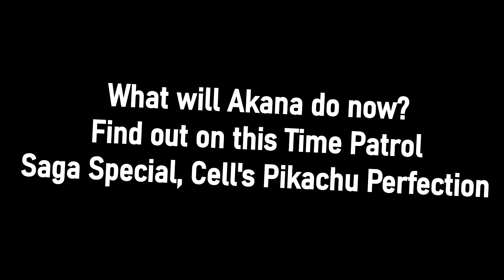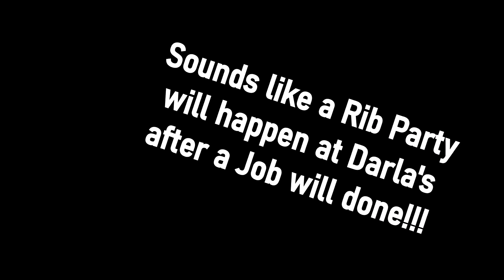Dragon Ball Xenoverse 2; Cell's Pikachu Perfection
Welcome To another Time Patrol Saga Special and this took place after The massive attack on Earth by Evil Akana and Fu as the Earth was enjoying some peace, The Good Akana Returned to Conton City after Mega Man used his Final Smash to bring her back and the first stop was to go visit Darla who already had a visitor, Trunks. Trunks was shocked to see Akana Back and flies off to Supreme Kai of Time to tell her that Akana is back. Darla and Akana were hanging out and Darla even gave her a new Top since her old clothes were worn out from Fighting Evil Akana. Not knowing they were being watched by a Rogue Cell waiting for a chance to strike, Cell used Solar Flare to blind them long enough for Cell to Absorb Akana and her Pikachu Powers, Transforming into a new Perfect Form called Pikachu Perfection and Cell has now called himself Pika_Cell. Pika_Cell attacked Darla and soon Cuddles came to Akana's aid and Even Goku came to help. Pika_Cell overpowered Goku and Darla but then AnimeJoe came and Destroyed Pika_Cell in a flash. After the Battle, Everyone came to Darla's house for a Rib Party with all sorts of Barbeque goodies.